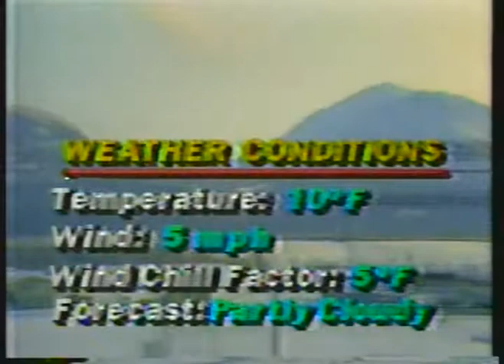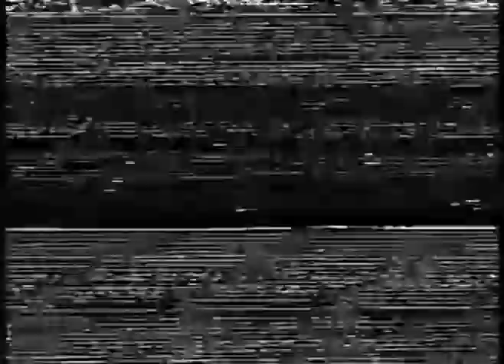Boxing - 1983 - 10 Rnd Lightwt Bout - John Montes Jr Vs Hector Camacho - With Tim Ryan + Gil Clancy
has the largest and most diverse vintage BOXING video library online